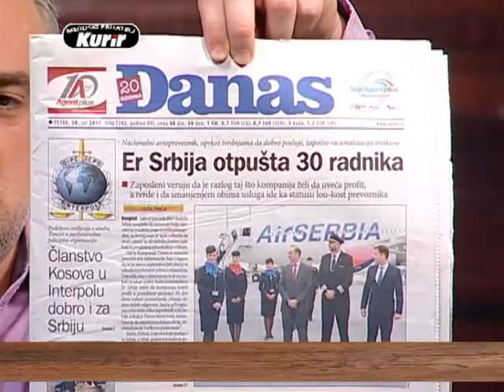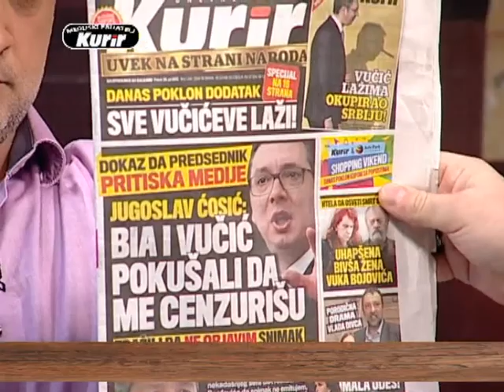EMISIJA UZ JUTARNJU KAFU SA KURIROM 28.07.2017. MARKO VIDOJKOVIĆ